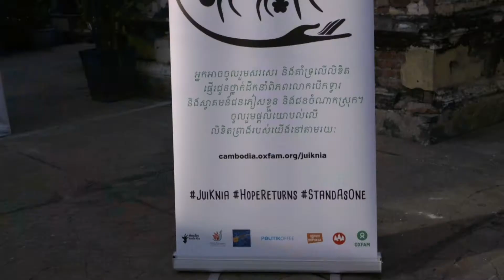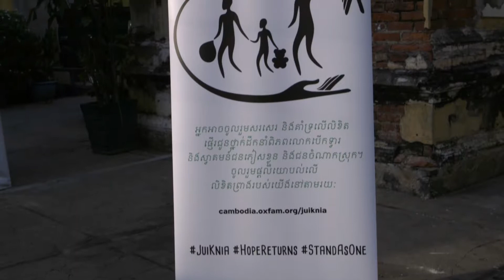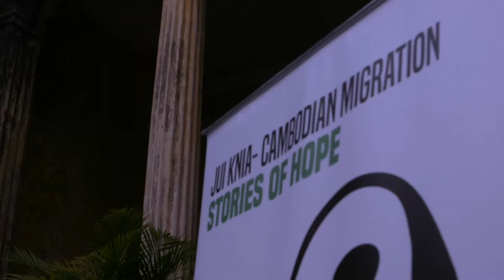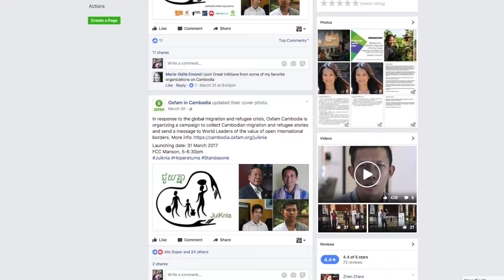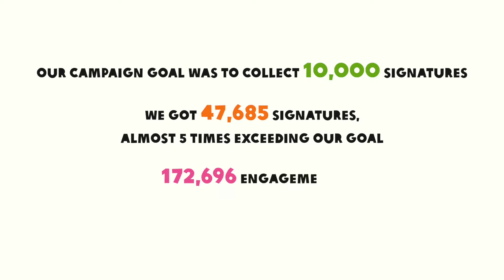Jui Knia exceeds the target of 10,000 by 5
We are thrilled to report that in just one month, the campaign has gathered 47,685 signatures, exceeding the goal of 10,000 signatures by almost five times. Oxfam Cambodia would like to express our sincere thanks to you and your organization for your partnership and participation in the JuiKnia campaign to urge the world to keeps its doors and hearts open for refugees.